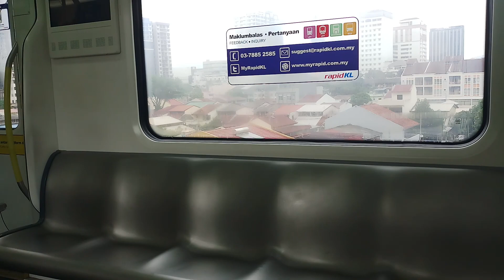{NOT Bandaraya Shuttle} Journey on LRT SPAG Lines from Masjid Jamek to Titiwangsa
2 March 2024.

Onboard CSR Zhuzhou "AMY" Set 428, towards Sentul Timur.

Sets featured:
308, 311, 421